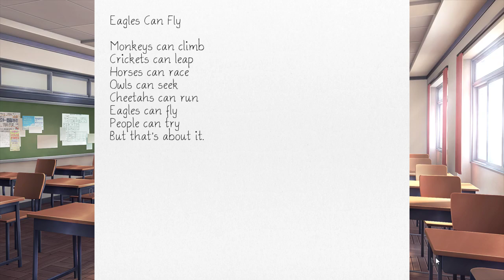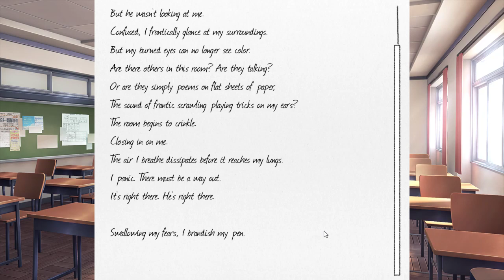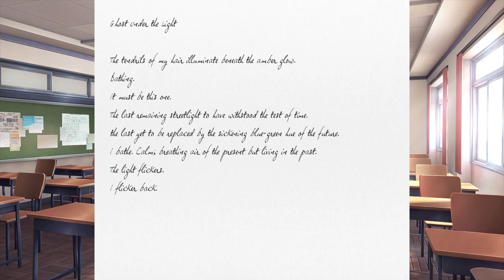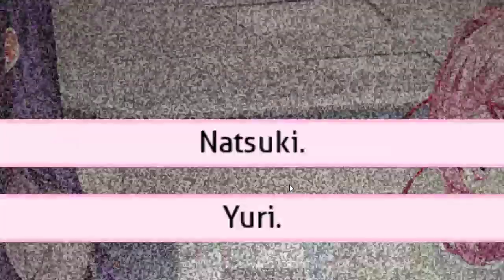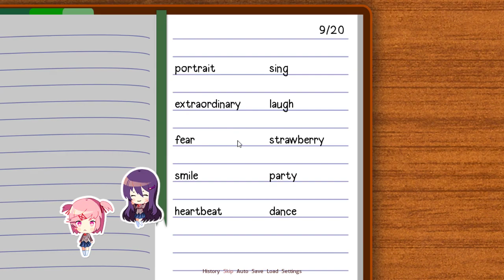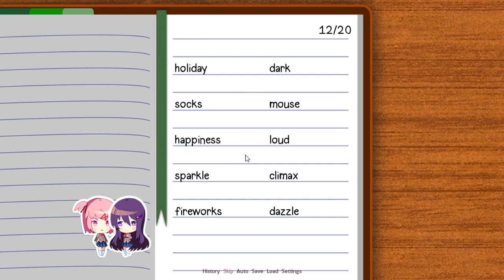Wearable Snake Plays - Doki Doki Literature Club - Part 10